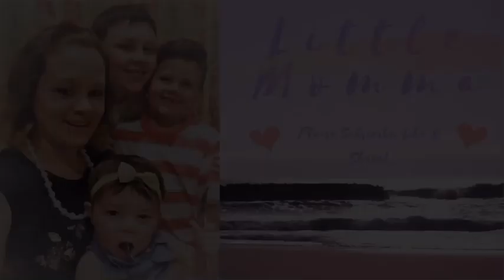Crunchy Vacuum sounds 😌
My Vacuums names by LindseyRyan

Hoover: Rainbow Dash
DysonDC40: Pinky Pie
DysonDC33: Rarity
Bissell Eraser: Granny Smith
Bissell Powerlifter: FlutterFly
Bissell Helix: Twilight Sparkle
Bissell Helix Turbo Rewind: Spike the Dragon
Bissell Powergroom: Sunset Shimmer
Bissell Compact: Apple Jack
Shark Duo Clean: Princess Cadence
Shark Navigator: Princess Luna
Shark Rotator: Princess Celestia
Eureka: Flash Sentry
Dirt Devil: Queen Novo Aka Bertha

Please leave a request down below 👇🏻 please remember that all requests may or may not be met! Thank you for your continued support